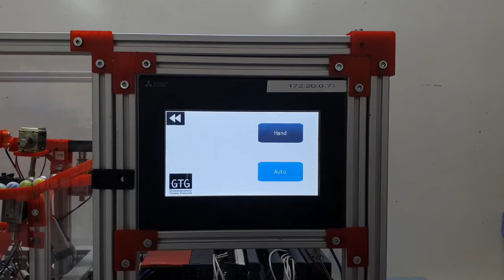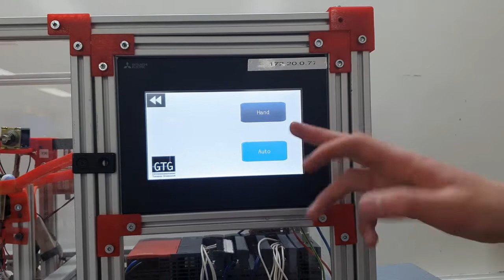GTG Gymnasiearbete Kulmaskin 2020